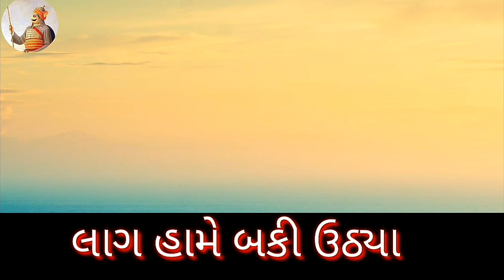BANDUK NU SAPAKHRU | HARESHDAN GADHVI | બંદુક નું સપાખરું ● BY SAHITYA NAAD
BANDUK NU SAPAKHRU FULL LYRICS WITH HARESHDAN SURU

PLESE LIKE SHERE AND SUBSCEIBE MY CHENNAL

EDIT & CHENNAL HANDLING
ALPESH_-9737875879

AMAN